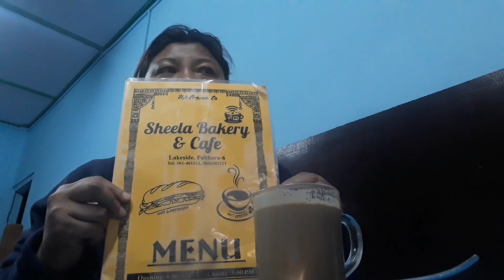Ours family sandwich mukbang .